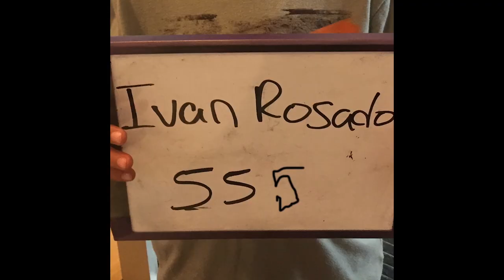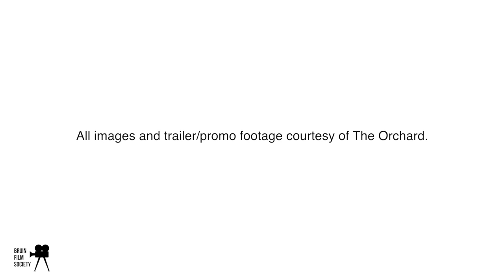An Interview with Justin Torres | We The Animals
Justin Torres joins Bruin Film Society for an intimate conversation about his book We The Animals and its adaptation into a feature film. Interview hosted by Taylor Leigh Harper.